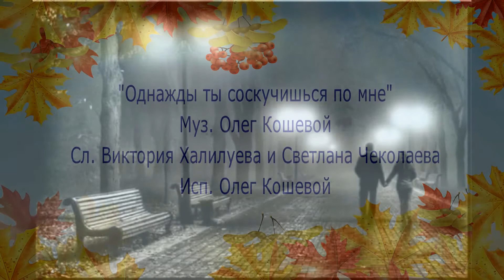Романс "Однажды ты соскучишься по мне".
Романс"Однажды ты соскучишься по мне". Муз. Олега Кошевого, сл. Виктории Халилулаевой и Светланы Чекаловой (с изменениями Олега Кошевого).
Исп. Олег Кошевой, 2020 год.